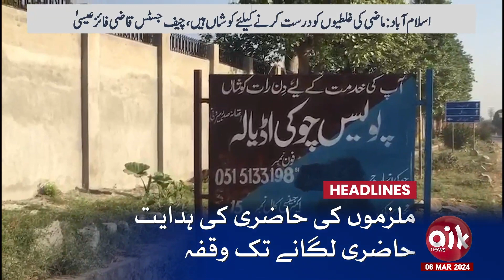Reserved Seats Distribution | PTI In Trouble | Aik News 12 PM Headlines | 6 March 24